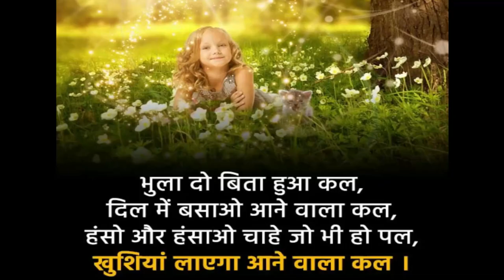motivation | # Motivational_Video | 2020 | Anu jadoun / inspiration/ success/ confidence/ LWD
Motivational Video | 2020 | Anu jadoun / inspiration/ success/ confidence/ LWD